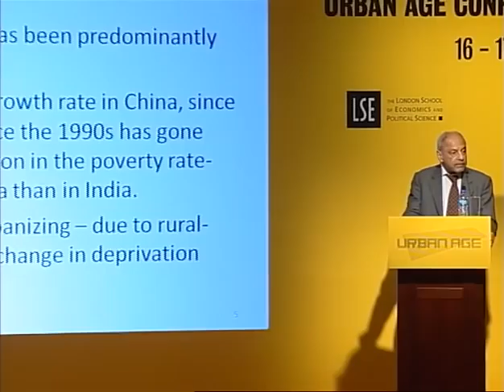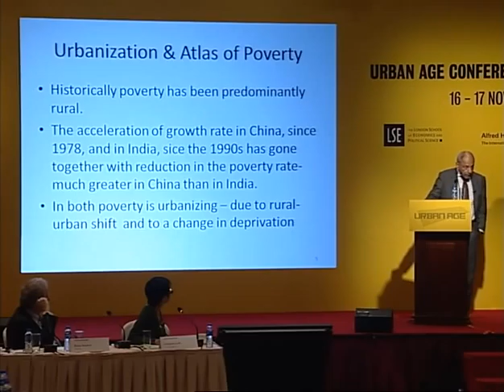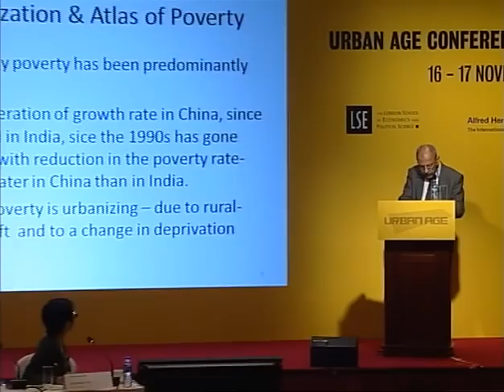Urban Age Hong Kong'11: #19 Athar Hussain Economic Development and Well-being: Trends in Asia